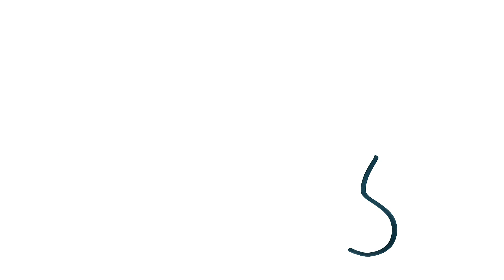COMMENT DESSINER UNE CHAUSSETTE DE NOËL KAWAII - Dessins de noël - Dessins kawaii facile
COMMENT DESSINER DES CHAUSSETTES DE NOL - Dessins de noël